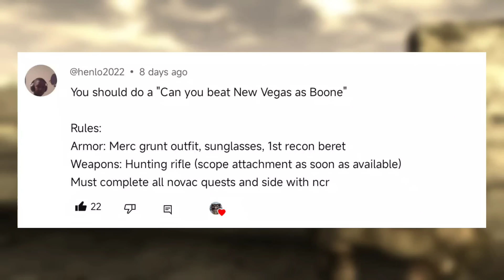Can You Beat Fallout: New Vegas as Boone?